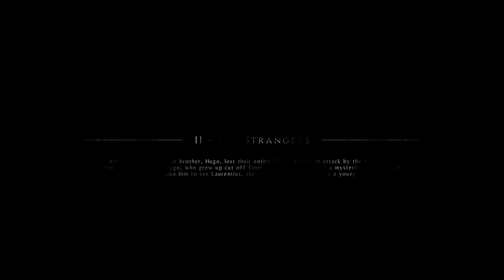A PLAGUE TALE INNOCENCE Walkthrough Gameplay Part 2 - The Strangers | RedRax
A Plague Tale Innocence Gameplay Walkthrough Part 1 of the Full Game Story Campaign including a Review and Mission 1 for PS4 Pro, Xbox One X and PC. My 2019 A Plague Tale Innocence Gameplay Walkthrough will feature the Full Game. This Gameplay Walkthrough includes a Review, Story Missions, all Puzzles, Campaign Chapters, Single Player, Bosses, Cinematics, Cut Scenes, Characters, Amicia, Hugo, Puzzles and more until the Ending of the Single Player Story.